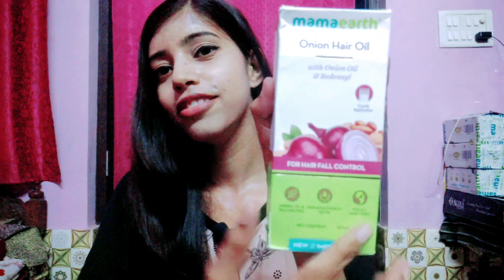Mamaearth onion hair oil review ll only 279 ll Mamaearth loot offer video ll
Mamaearth onion hair oil review ll only 279 ll Mamaearth loot offer video ll ‎@ZebaAmeerVlog

Apna support banaye rakhe Allah jarur kamyabi dega insha Allah 🤲🤗